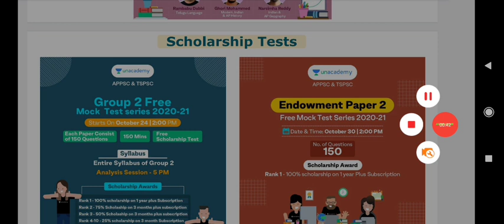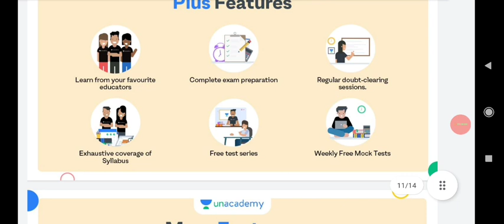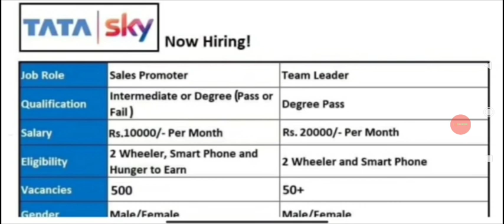సొంత జిల్లాలో ఇంటర్ డిగ్రీ అర్హతతో ఉద్యోగాలు |apssdc jobs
Integration Likns:

1. 12+3 Limited Period Offer

2. 24+4 Limited Period Offer

3. AP High Court Batch

5. Group 2 Scholarship Test Oct 17

6. Group 2 Scholarship Test Oct 24

7. AP High Court Assistant Special Series